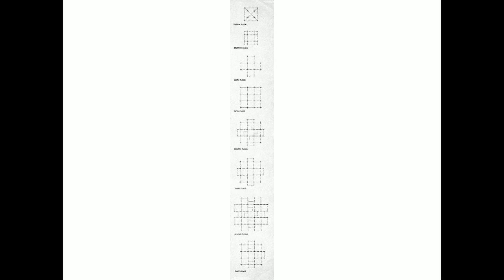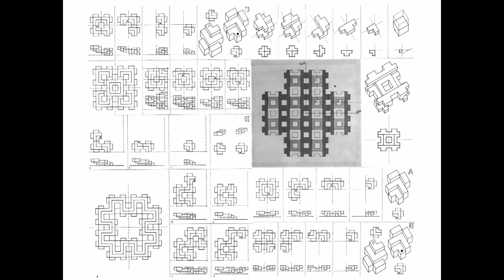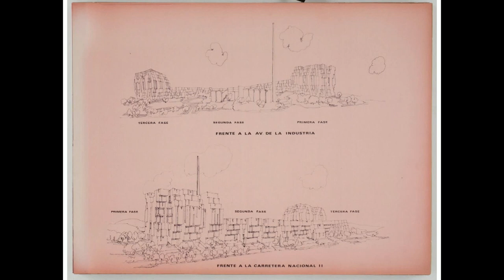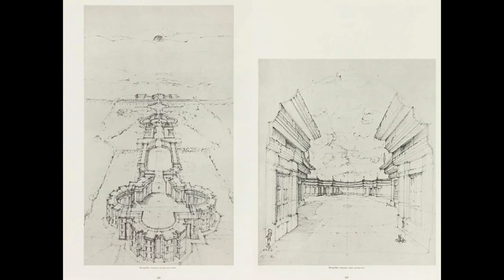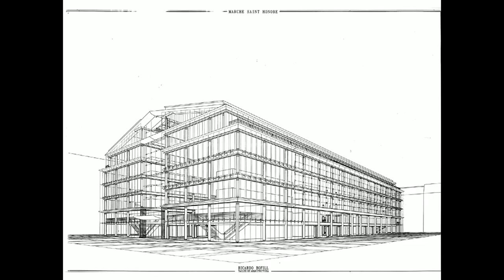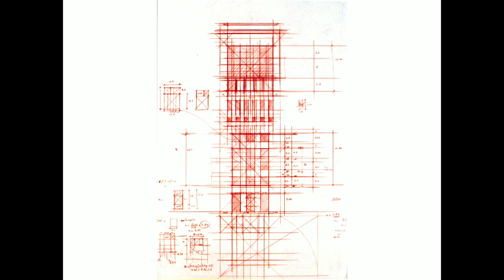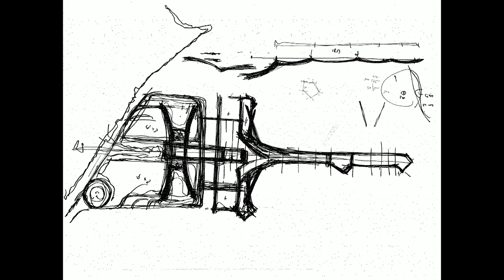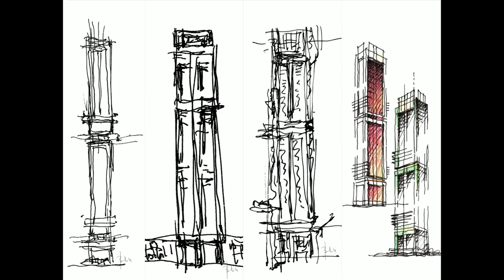Ricardo Bofill - Taller de Arquitectura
Architecture should now draw on difference and cultural diversity, immersion in local cultures, and climatic, ethnic and regional contrasts as a source of inspiration and creativity if it is to be consistent with the current diverse world.

Looking back over fifty years of experimentation with the architectural idiom, having outlived Structuralism and other trends -ranging from the utopias of the sixties to history revivalism, from Postmodernism to Deconstructivism, Minimalism and Conceptual Art - I now regard such trends as partial attempts to achieve a personal language. Architecture has leapt to the forefront of formal research. The new architecture of the 21st Century will gradually take shape as the consequence of a series of social definitions, still to be formulated, in the fields of knowledge and science.

Ricardo Bofill was born in Barcelona in 1939. He graduated from the School of Architecture in Geneva. In 1963 he gathered a group of architects, engineers, sociologists and philosophers, creating the basis for what today is the Taller de Arquitectura (Architectural Workshop) an international team with 50 years experience.